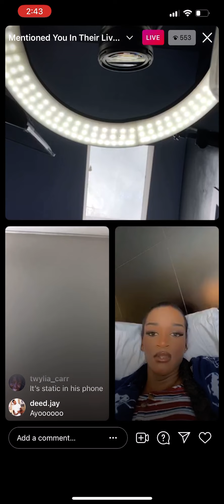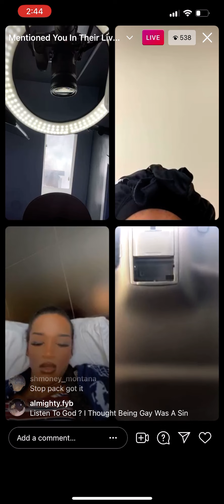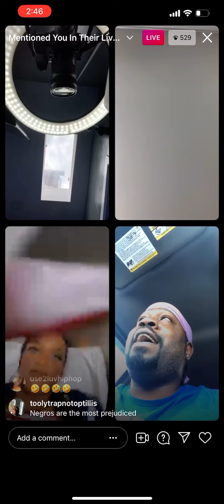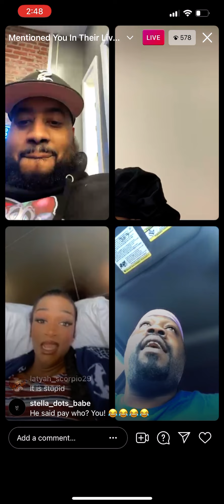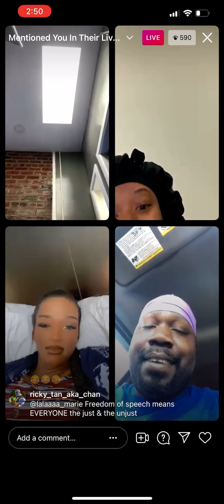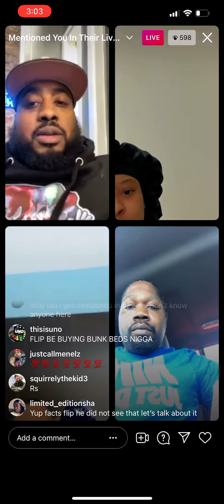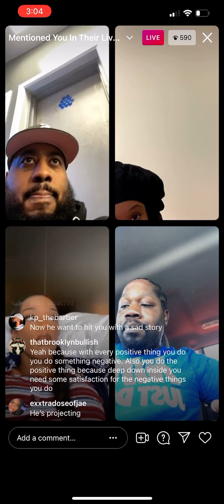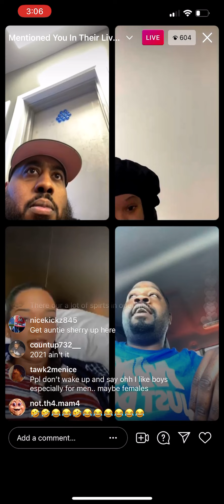Crazy ass live 😂😂🤦🏽‍♀️!!